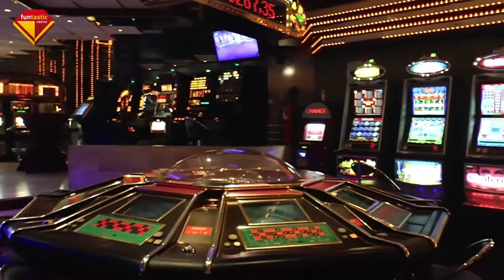Funtastic Casino Haamstede